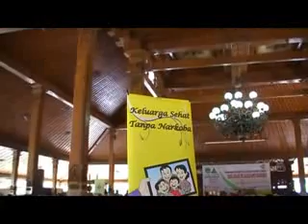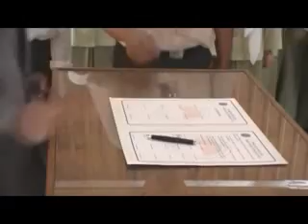PELAJAR NU TEMANGGUNG ANTI NARKOBA 01